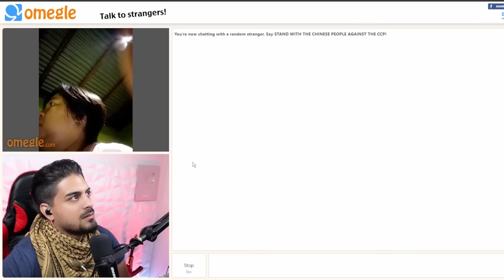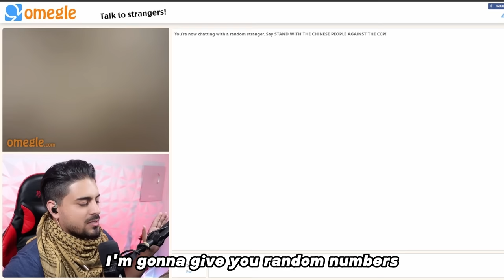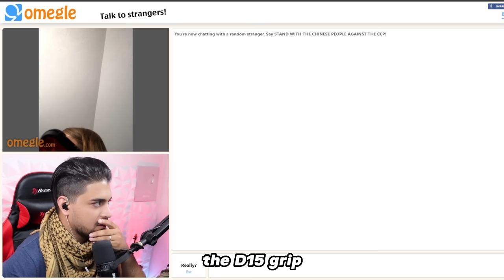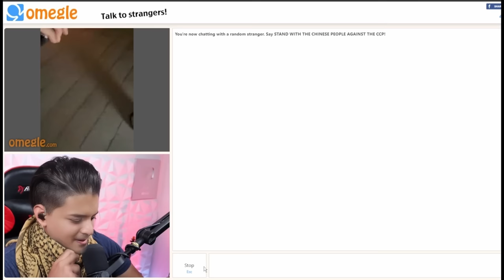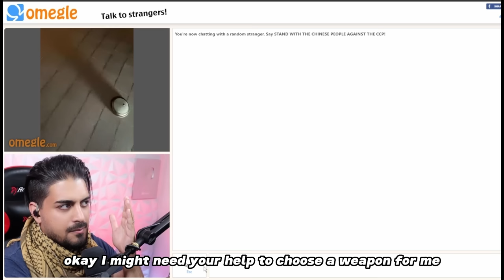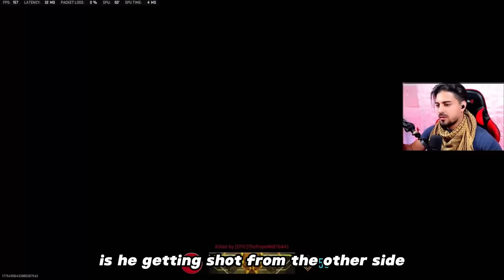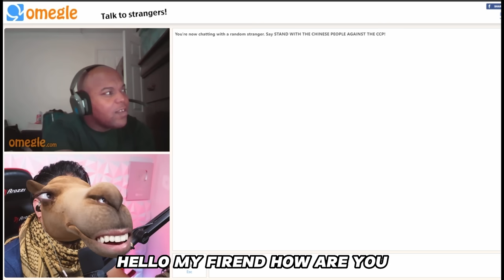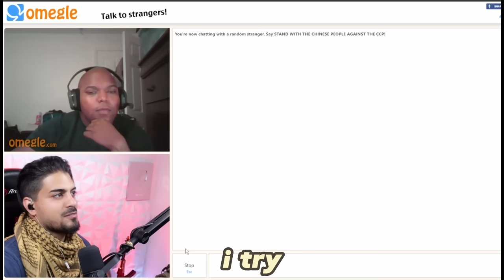I Let Strangers on Omegle Decide my Loadouts .... help